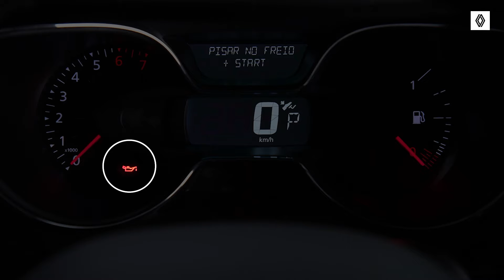Renault | Captur Turbo | Nível de Óleo do Motor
A Renault preparou vários conteúdos para você aproveitar ao máximo tudo que o RenaultCapturturbo oferece. Neste vídeo, aprenda a verificar o nível do óleo do motor.